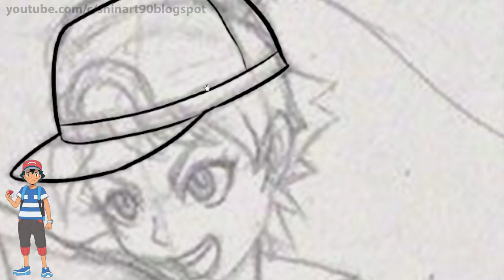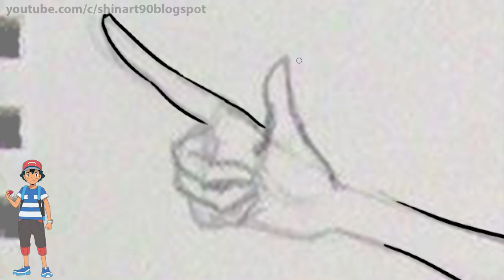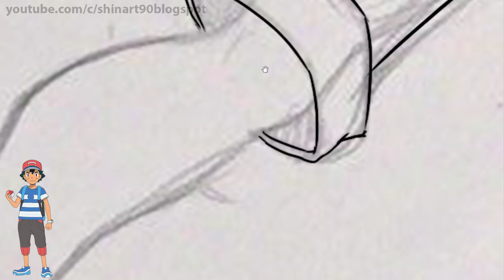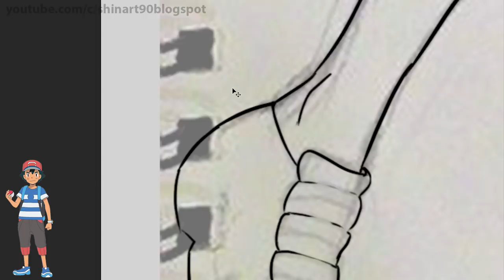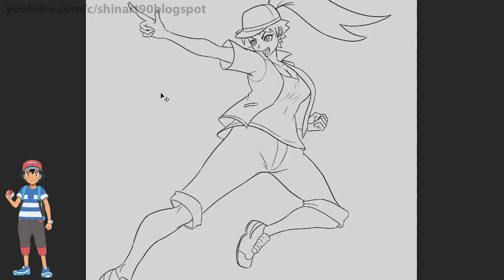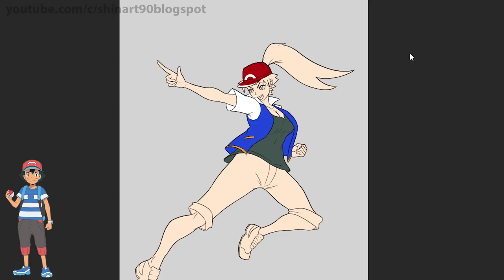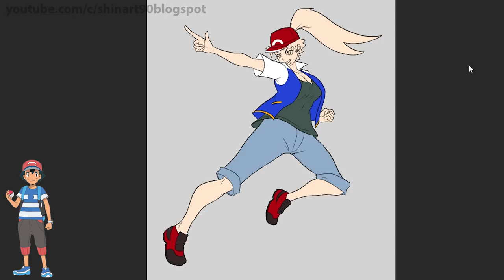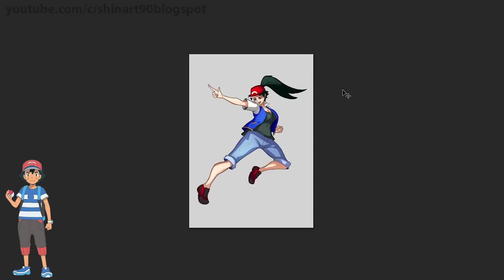What If Ash Ketchum Was A Girl ?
Which Characters you want us to draw next ? Please comment !

1. Shake Down by Gavin Luke

2.  Make It Rain by Johan Borjesson

3. Bop It by Gavin Luke